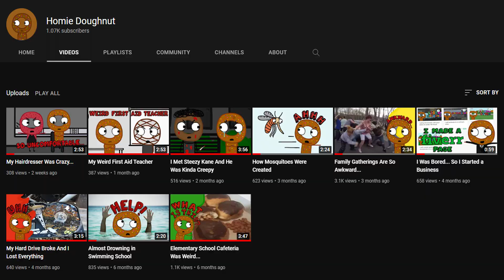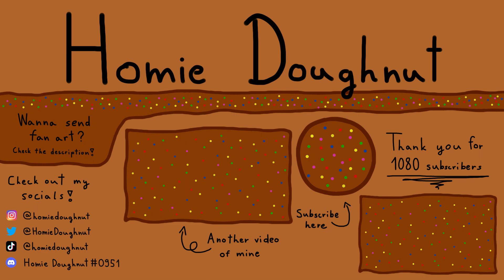The Teletubbies Episode That Traumatised Me as a Kid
I can't believe we used to watch this show and not think about how creepy it is lol...

𝐖𝐀𝐍𝐓 𝐓𝐎 𝐒𝐄𝐍𝐃 𝐅𝐀𝐍 𝐀𝐑𝐓?
Huge thanks to everyone who does in advance. It truly motivates me to keep working on new content. All fan art will be showcased in my end cards (at the end of my videos) and you will be credited (optional).

𝐀𝐁𝐎𝐔𝐓 𝐌𝐄
Greetings, my name's Emanuel. On Youtube, however, I'm better known as Homie Doughnut. I'm a film-maker and an animator who aspires to one day work as a part of a big film set. My main objective for this channel is to share my life stories, make comedic-themed videos, and to overall entertain the public! Now that you've stumbled upon my content, feel free to join me in my journey.